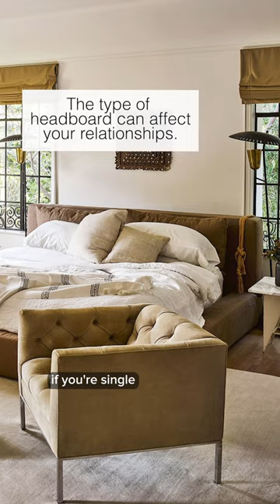Feng Shui | Why You Need a Headboard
TOP reasons why you need a headboard and shouldn’t just be propping your pillows up against the wall